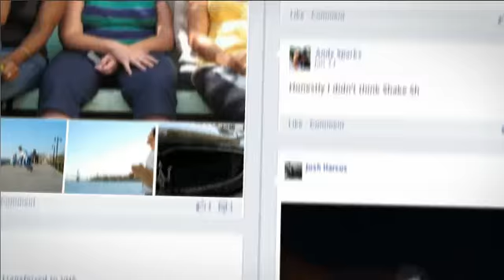Facebook Timeline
This is my Facebook Timeline Video.